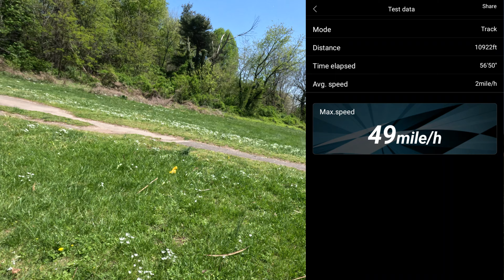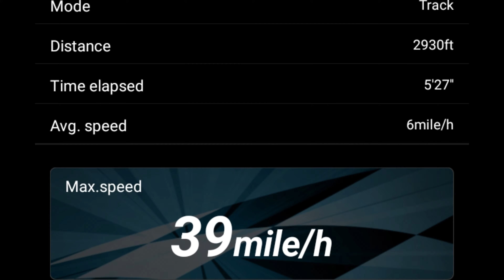Vigilante 8S vs Outcast BEAST OUT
RC Discount Superstore
811 Huntingdon Pike
Rockledge PA 19046

FEATURES
The ultimate ARRMA® 1/5 scale RTR Stunt Truck
Engineered tough with EXtreme Bash 7075-T6 aluminum parts
Bigger, tougher shocks, linkages, turnbuckles, and more
Aggressive new EXB matte-and-gloss color scheme
Updated 8S LiPo capable Spektrum brushless power system
EXB 7075 T6 5mm thick CNC aluminum laser-etched chassis plate
EXB Red-anodized CNC aluminum front brace mount
Spektrum™ FIRMA™ 1100Kv brushless motor with 10% more torque
Spektrum™ S6510 steel gear waterproof servo with 47% more torque
Spektrum™ DX3 3-channel 2.4GHz DSMR radio
Spektrum™ SR6200A DSMR receiver with AVC®
Updated Spektrum™ FIRMA™ 160A V2 Smart ESC for more punch and better driving feel
New big block dBoots® Back-Flip BB tires
Front bumper with impact-absorbing design
Easy-access 3-bolt sliding motor mount
Heavy-duty drivetrain
Easy-access front and rear diff module design
All-metal diff outdrives and gearbox internals
Durable steel driveshafts
Durable wheel hubs
Easy-access waterproof electronics module
Center body support and brace for maximum durability
Strong composite chassis side pods
Wheelie bar
High-quality CNC machined aluminum 24mm wheel wrench included
2-Year limited warranty (see website support for details)The good folks over at Redcat Racing have just announced the mighty 1/5th Vigilante 8S RTR Brushless Monster Truck. This large scaled beast comes with huge monster truck tires, as well as a massive 8S brushless power system.
Vigilante 8S
* Massive 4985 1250KV brushless motor
* 160 amp electronic speed controller
* 4-wheel independent suspension
* Beefy 24mm oil-filled coil-over shocks
* External limiter straps on shocks to easily limit suspension travel
* 70kg metal gear digital steering servo
* Bearing supported servo horn
* Heavy duty center differential with splined outputs
* Three easy to tune gear diffs
* High ground clearance, heavy-duty chassis
* Enormous 8” x 3.7” open lug off-road tires
* Satin chrome wheels
* Period inspired pickup truck body
* Front and rear clamp style body mounts
* Foof skids with internal supports
* Classic roll bar with plastic bed rails
* Injected molded plastic bumpers
* Integrated LED ready front push bar
* 2.4GHz 4-channel radio system